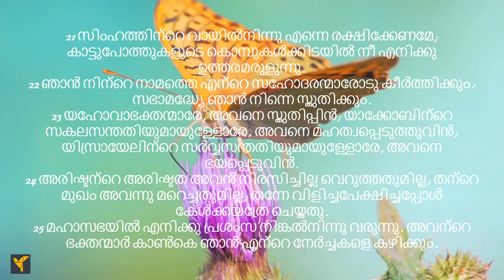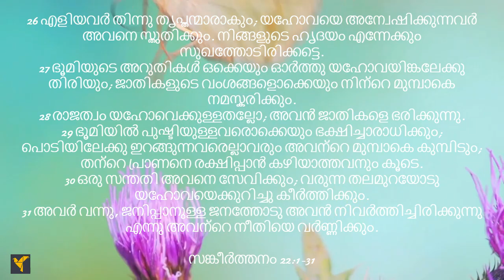Daily Bible Verses(Malayalam)|Psalm 22:1-31 | ദൈനംദിന ബൈബിൾ വാക്യങ്ങൾ (മലയാളം)|സങ്കീർത്തനം 22:1-31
കാൽവരി കുരിശിൽ കർത്താവായ യേശുക്രിസ്തുവിന്റെ കഷ്ടപ്പാടുകളും ഞരക്കങ്ങളും വേദനകളും ദൈവത്തിന്റെ വിശ്വസ് തത നിമിത്തം ഉറപ്പുനൽകിയ വിടുതലിന്റെ ആശ്വാസവും വിവരിക്കുന്ന ഒരു മിശിഹൈക സങ്കീർത്തനമാണിത്. ഈ സങ്കീർത്തനം കർത്താവിന്റെ മഹത്വം പ്രഖ്യാപിച്ചുകൊണ്ട് വേദനകളിൽ നിന്ന് സ്തുതികളിലേക്ക് മാറുന്നു. ദരിദ്രർ തിന്നുകയും തൃപ്തരാവുകയും ചെയ്യും; അവനെ അന്വേഷിക്കുന്നവർ സ്തുതിക്കും. ജാതികളുടെ സകലകുടുംബങ്ങളും അവന്റെ മുമ്പാകെ നമസ്കരിക്കും. ഒരു പിൻതലമുറ അവനെ സേവിക്കും, അവന്റെ പ്രവൃത്തികൾ അടുത്ത തലമുറയ്ക്ക് പരാമർശിക്കപ്പെടും.